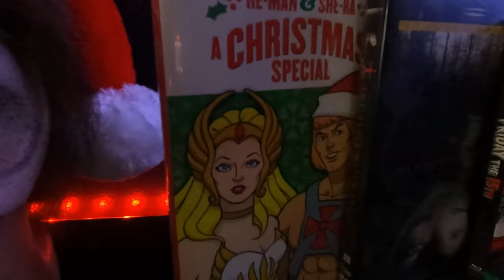MOTU Revelation Collection 12 20 21